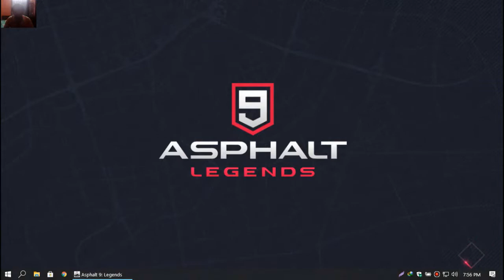Nissan GT-R NISMO | UNLOCK & UPGRADE | Asphalt 9 Legends | Gameplay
Viewer's attention: UPGRADE: 00:25
Viewer's attention: Racing Start: 01:20

Asphalt 9 Legends - Windows 10 - Gameplay 2021 With 3d effects

Best Wishes
Thanks